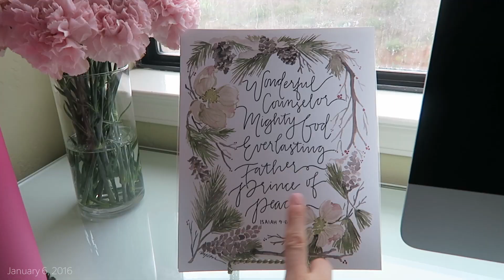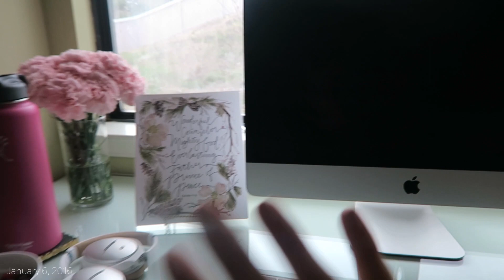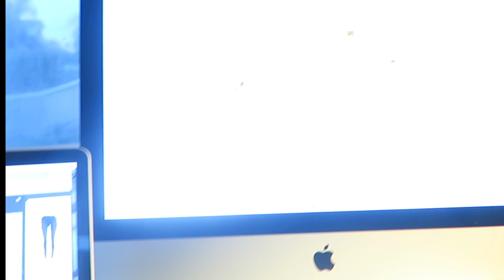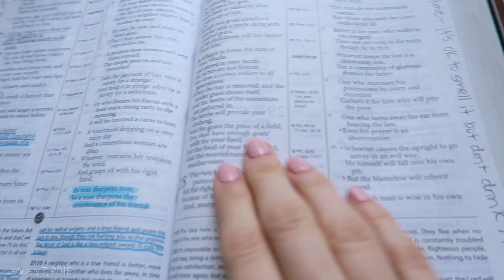CLEANING & COOKING HEALTHY FOOD!!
in today's vlog there's lots of cleaning my room footage haha ;) I also show you how to make SUPER yummy and healthy brussels sprouts! you're going to love them! hope youre loving all the new vlogs! xo Cambria Joy :)